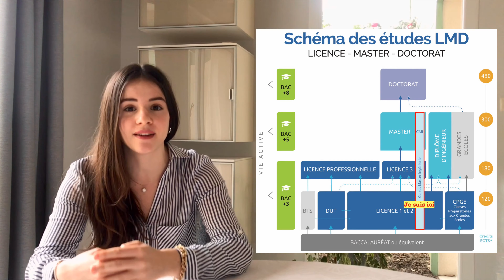Lucile Pomiès - L2 Sciences pour la santé / CMI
👉Afin d'aider les lycéen·nes à construire leur projet d'orientation, le Pôle Orientation et Insertion a lancé un concours !
➡️Des étudiant·es réalisent des courtes vidéos pour présenter leurs formation et leurs conditions d'études.

Bon visionnage 🎬